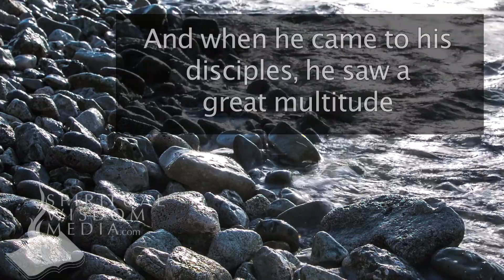Mark 9:14 - And when he came to his disciples, he saw a great multitude about them - Bible Verses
Here's the text used:

9:14 And when he came to his disciples, he saw a great multitude about them, and the scribes questioning with them.